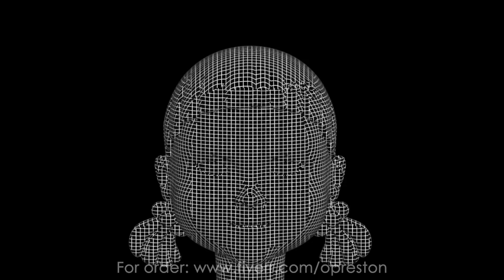Squid game doll squidgame 3d animation. Digital art moving 3d